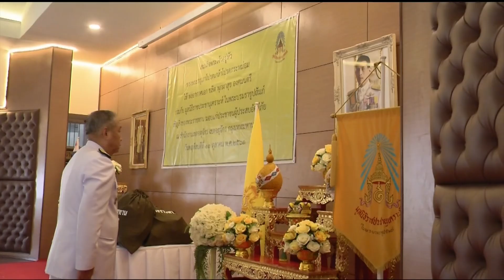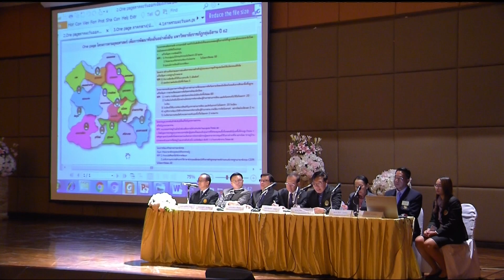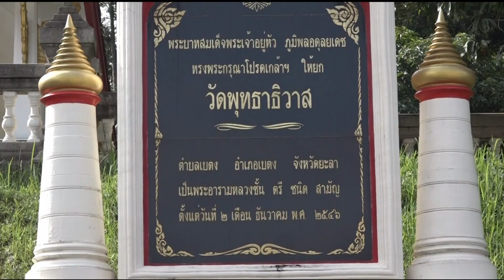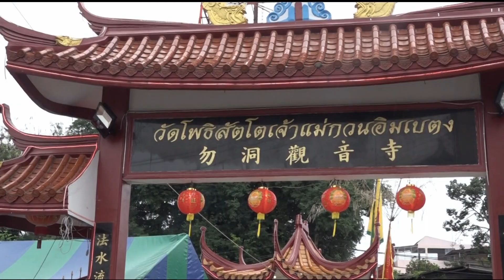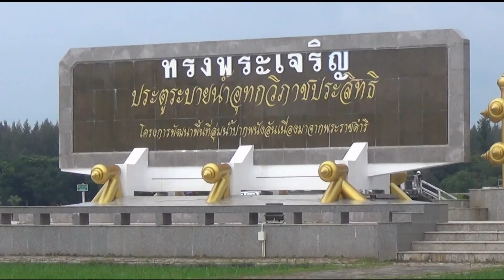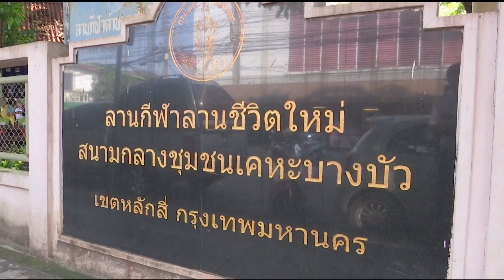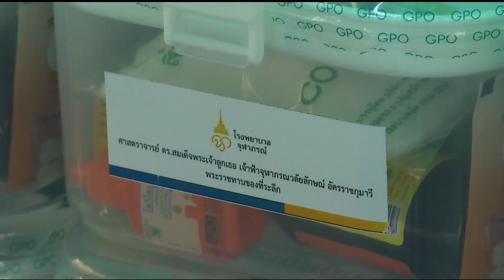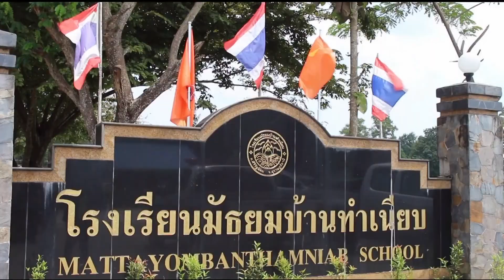♚ 11OCT18 ◆★ HD 📺 ข่าวในพระราชสำนัก วันที่ 11 ตุลาคม 2561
★ The Royal Court News of the Members of the Thai Royal Family of the Chakri Dynasty of Kingdom of Thailand on 11 October 2018.
★ Die Royal Court News der Mitglieder der thailändischen Königsfamilie der Chakri-Dynastie des Königreichs Thailand am 11. Oktober 2018.